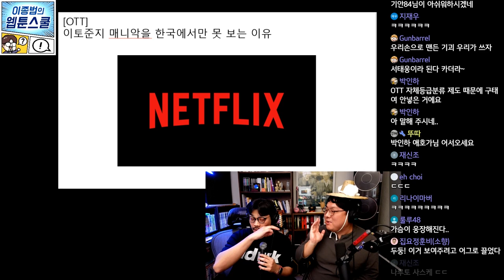이토준지 매니악을 한국에서만 못 보는 이유